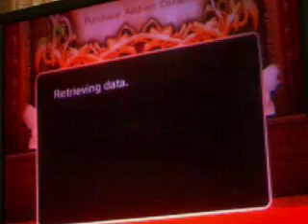FFCC: My Life as a King [WiiWare] - Current DLC Packs